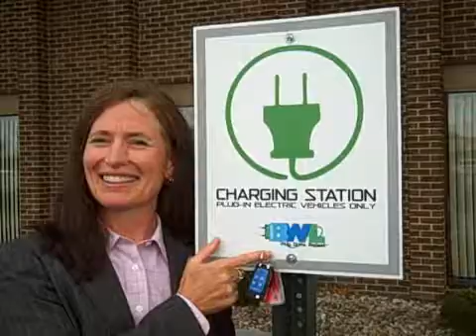Chevy Volt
Michigan State University alumna and General Motors Manager of Advanced Vehicle Infrastructure Kristin Zimmerman says the Chevy Volt will revolutionize driving.